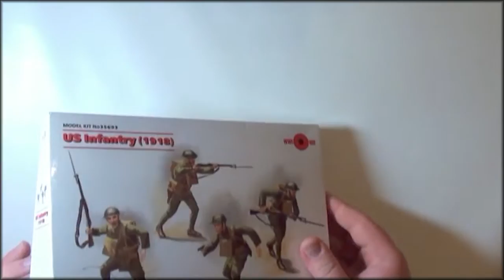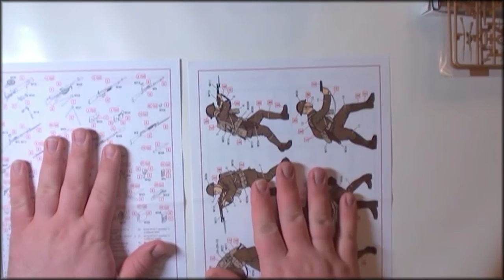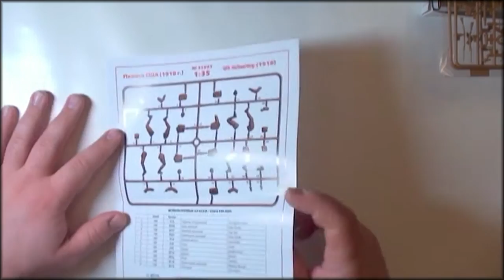Пехота США 1918 г Арт.:35693 М.: 1:35